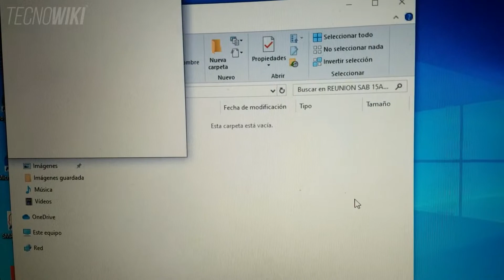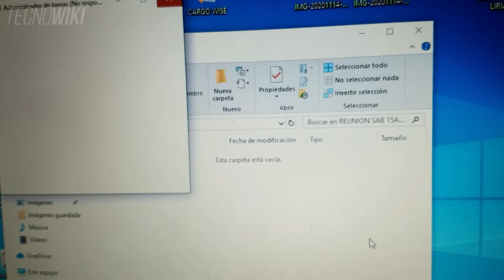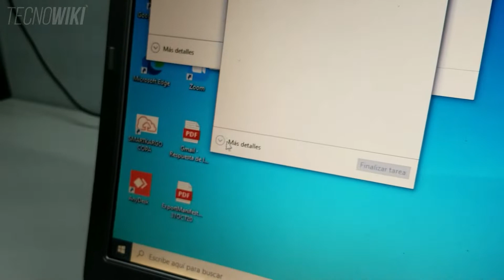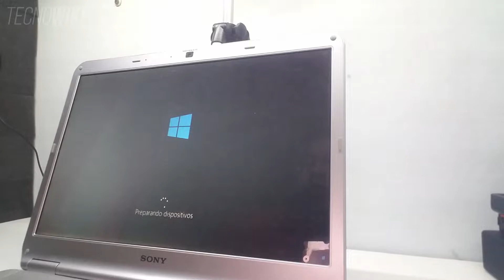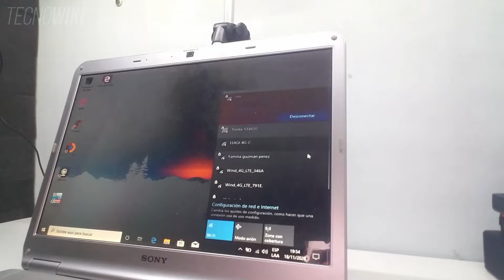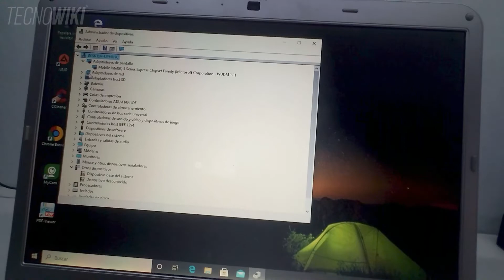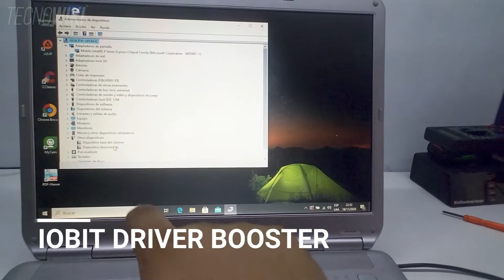⏩ COMO HACER LAPTOP MÁS RAPIDA con un SSD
Hacer tu laptop mucho más rápida solo cambiando un componente como lo es un disco duro, y reemplazándolo por una unidad en estado solido SSD.

Esta laptop solo tiene 4GB DDR2 y un procesador Core 2 Duo, estaba totalmente congelada, reemplazamos el disco mecánico por una unidad en estado solido y cambió del cielo a la tierra.